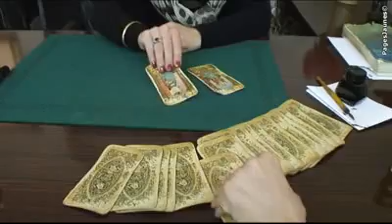Sarah est médium et astrologue depuis 20 ans à Paris 75003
Sarah se tient à votre disposition pour des consultations privées en cabinet, au téléphone ou par correspondance, elle dévoile votre avenir, répond à toutes vos questions Sarah